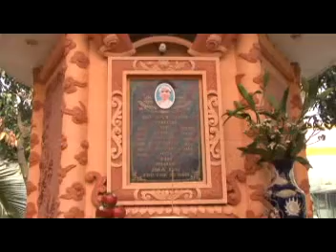Lam-moi-Tu-Than1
Đ.Đ Thích Phước Tiến